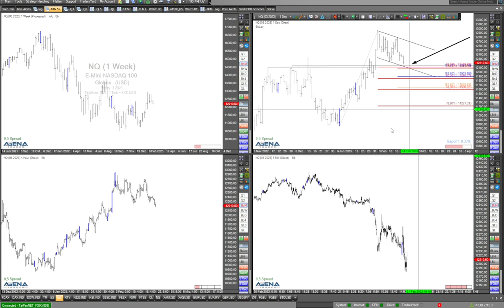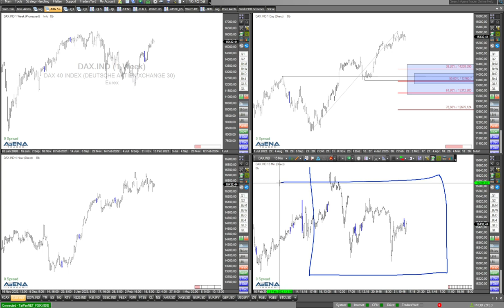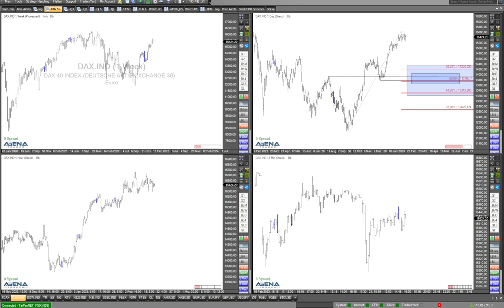Vier Indizes im Blick - verschiedene Szenarien?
Im Video schaue ich auf Dax, Dow Jones, Nasdaq und S&P 500. Sie laufen nicht parallel in die selbe Richtung. Also sehen wir verschiedene Tradingmöglichkeiten?